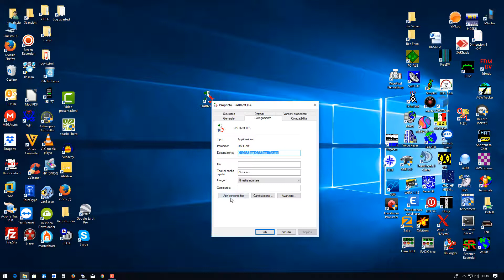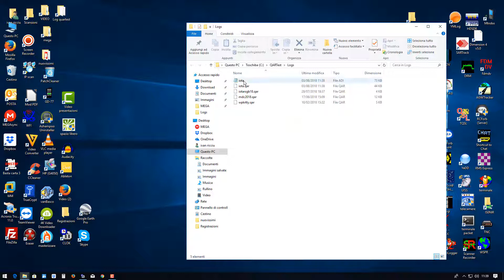Esportazione file adif da quartest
come Esportazione file adif da quartest